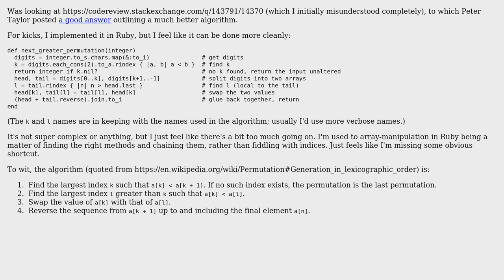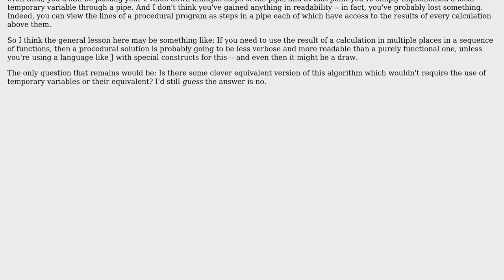Next, greater permutation of digits of a number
With thanks & praise to God, and with thanks to the many people who have made this project possible! You are responsible for your own actions.